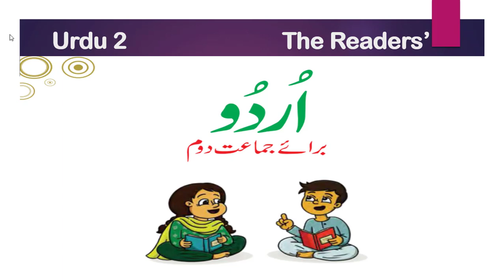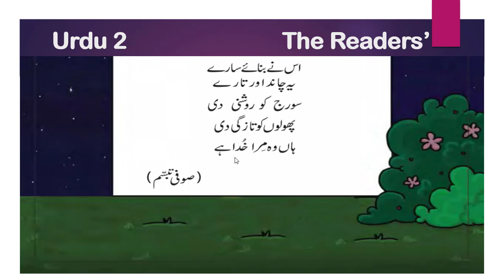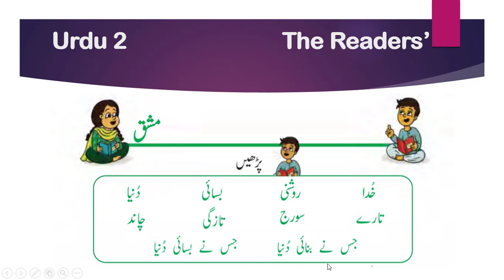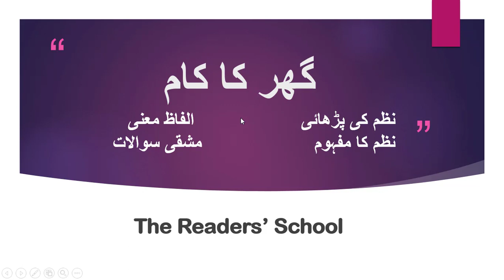Class 2 Urdu Unit 2 میرا خدا The Readers Punjab Text Book